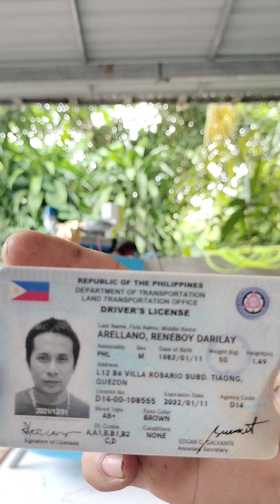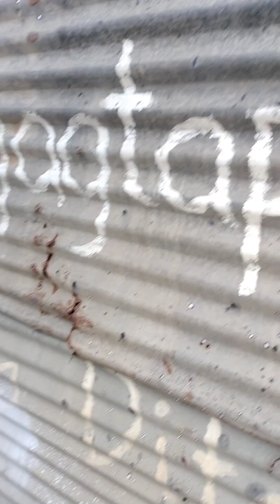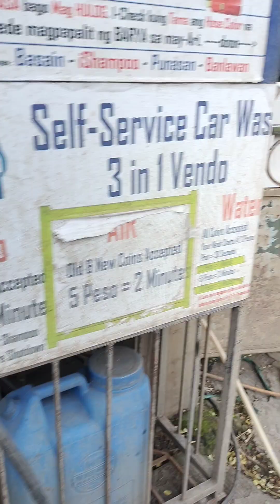Fully Automatic, Plug & Play Foaming Tank - Auto-Refill Water & Shampoo... Full Info & Price...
FB: Rhen Tyrael Arellano (Laundry Profile Pic)
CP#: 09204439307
Real Name: Reneboy D. Arellano
Address: Maharlika Hi-way Brgy. Lalig Tiaong Quezon (in front of Mapayapa St.)
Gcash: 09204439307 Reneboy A